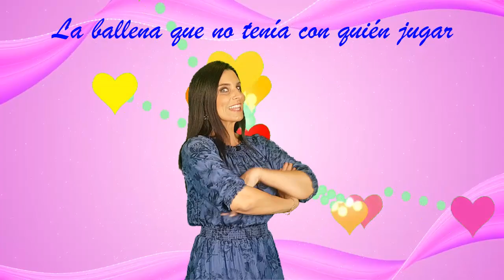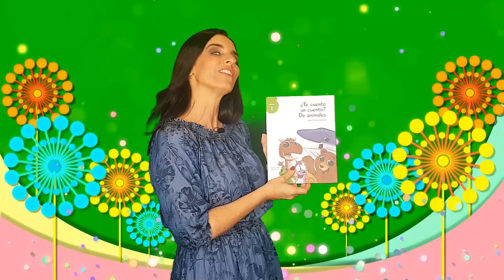LA BALLENA QUE NO TENÍA CON QUIÉN JUGAR - Cuentacuentos Laura Borlini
Una ballena nadaba muy triste por el océano porque no tenía con quien jugar, hasta que algo increíble y divertido sucedió…
La ballena que no tenía con quién jugar pertenece al libro de cuentos ¿Te cuento un cuento? De animales. Editorial Caja Negra. Autor: Jean Falvy Bockos

¡Bienvenidos a mi canal Cuentacuentos Laura Borlini!
Muchos ya me conocen, sobre todo en mi querido Perú y en mi natal Argentina, pero para quienes viven en otras partes del mundo, les cuento un poquito sobre mí. Me llamo Laura Borlini, soy conductora de radio y tv, actriz, coach, futura psicóloga y mamá de tres hombrecitos. Desde hace un largo tiempo me he dedicado a escribir cuentos para niños como tú y me gustaría contártelos pues sé que estás viviendo una etapa maravillosa con muchas ganas de soñar, aprender e imaginar.
Editor: Matías Thais. ¡Un capo!
Copyright: Todo el material le pertenece a quienes lo han creado (autores, ilustradores, editores y/o narradores) y nuestra intención es que todos sean nombrados y reconocidos por su hermosa y destacada labor. A través de la publicación de nuestros vídeos intentamos llegar a los niños más pequeños que pasan por una importante etapa de aprendizaje y desarrollo de la creatividad, la imaginación y la relación con el mundo en general. Siempre intentaremos llevarles un mensaje positivo.
Si eres autor o editor de cuentos para niños y deseas que se publiquen en nuestro canal, te invito a que nos escribas a
Si eres autor o editor y tienes los derechos de algún cuento narrado en este canal donde promovemos la lectura y el aprendizaje a través de la magia de un texto, pero no deseas que sea contado, escríbenos por favor para solicitar que vídeo sea retirado.

¡Muchas gracias!

Las imágenes han sido proporcionadas por la Editorial Caja Negra para la animación del cuento.